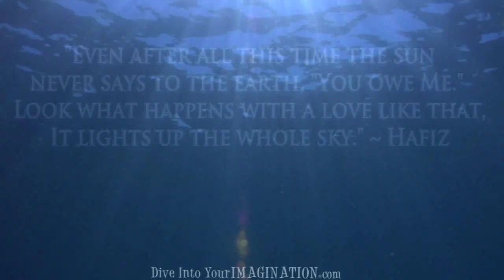Celebrate Our Ocean on Earth Day and Everyday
Dive Into Your Imagination produced this to celebrate our Ocean for Earth Day 2010.  The Ocean is responsible for 70% of the oxygen our planet needs, the Ocean gives our planet life.  Dive Into Your Imagination founder Annie Crawley is committed to creating educating and entertaining multi-media programs to change the way a new generation views the Ocean.  Mathew Broughton edited this short film.  Please help spread this video and help us stop pollution from entering the Ocean.  We need a healthy Ocean.